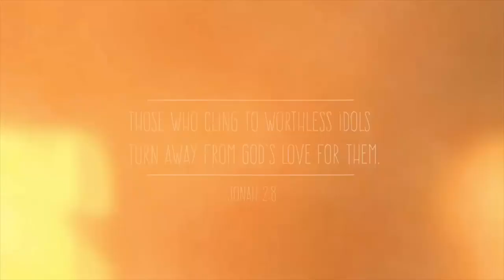Daft Punk - Within (unofficial KOG version)